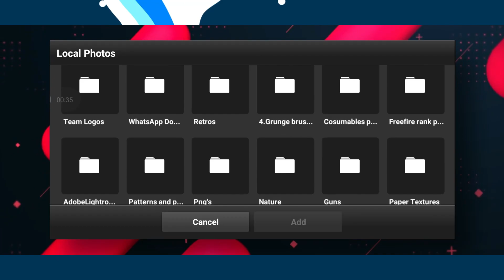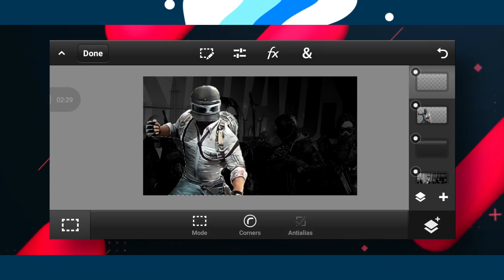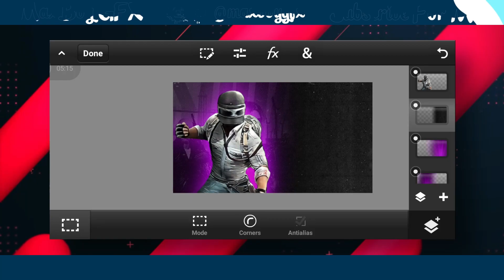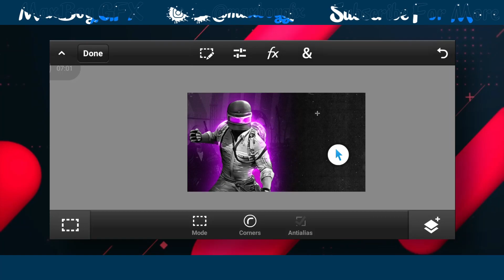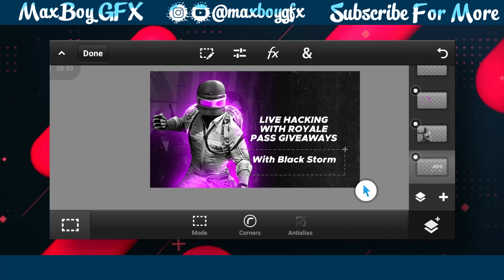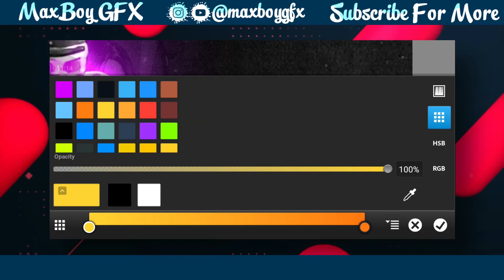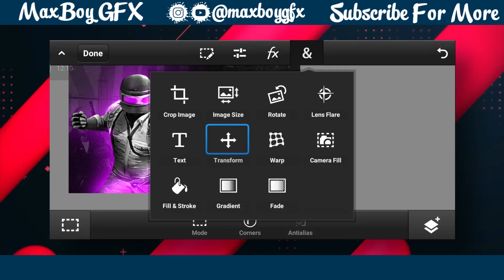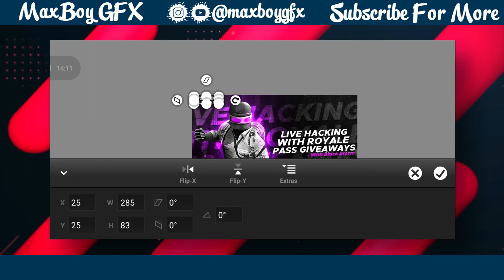How To Make This Awesome Thumbnail On Android Using Ps CC || Make BGMI/PUBG Live Thumbnail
So, Hey What's Up Everyone Welcome Back To My Another Brand New Video. This Video Is Collab Video With WolftrFX. Today They Will Teach You How To Make BGMI/PUBG Live Thumbnail  On Android Using Ps CC.